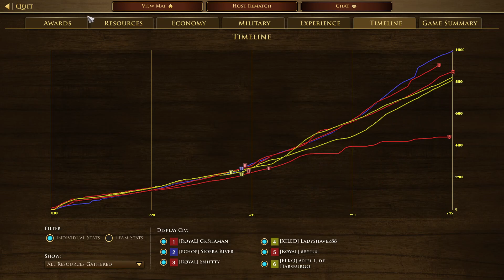2023123104 GKShaman Sniftty Numsee vs Eric Ladyshaver Ariel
3v3 Himalayas
GKShaman(Haudenosaunee) Sniftty(Indian) Numsee(Dutch) vs Eric(Hausa) Ladyshaver(Russian) Ariel(Mexican)